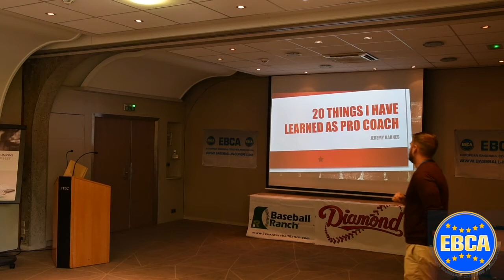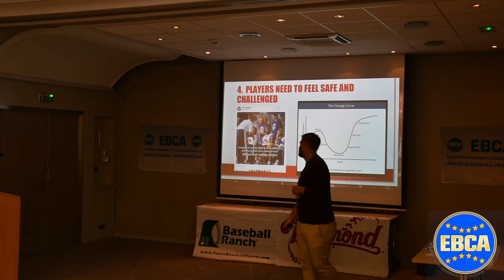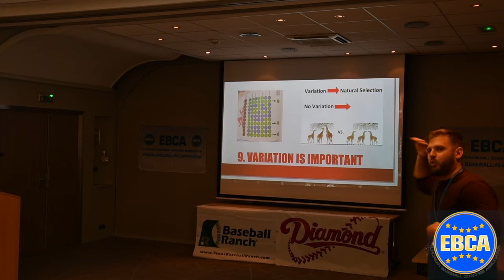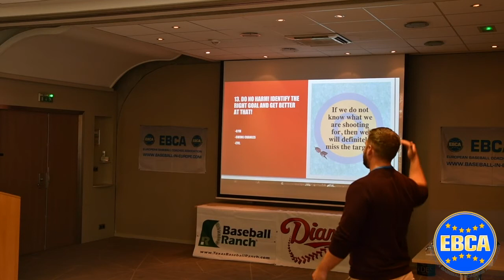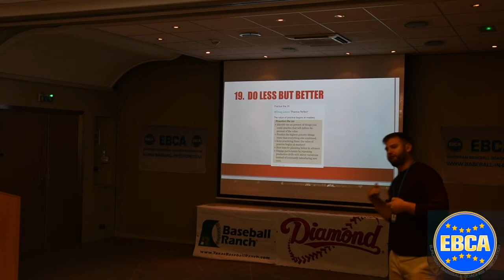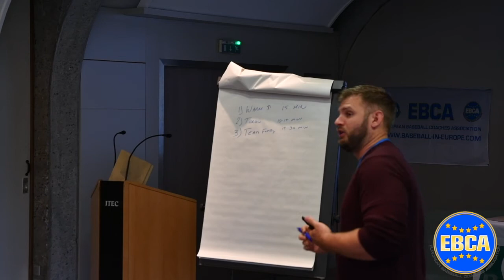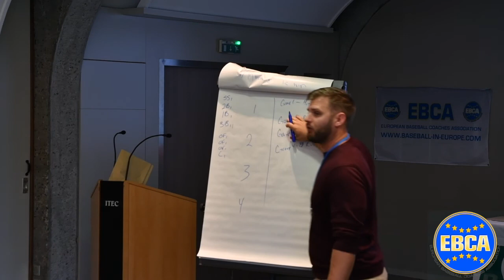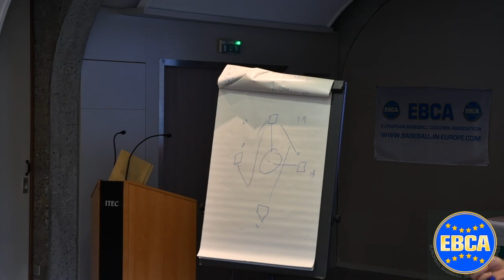Jeremy Barnes @ EBCA Convention 2018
Speaker: Jeremy Barnes, Minor League Hitting Coach for Houston Astros
Recorded at the EBCA Convention 2018, Mulhouse (F).
Topic: The Top Things I learned as a Professional Coach